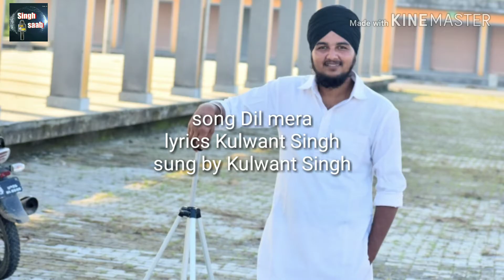Dil Mera a hi kenda a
Lyrics kulwant Singh
Sung by kulwant Singh